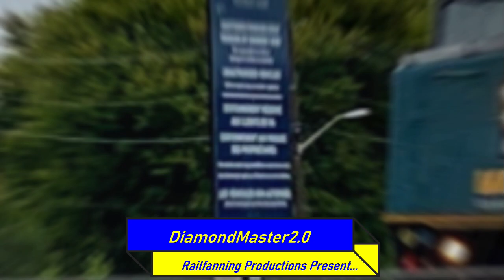Whoosh! High Speed VIA Rail, Horns and Loving the Way in Cobourg, Canada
Here's a bit of a special compilation of VIA Rail trains in Cobourg, Ontario throughout the summer. Cobourg is a busy station, with VIA Rail making well over 20 stops a day on its routes between Toronto, Ottawa and Montreal. But not every train stops here. And the ones that don't are flying past.

Over the course of the summer we caught 11 trains and 14 locomotives that were passing at speeds of up to 88 miles or 140 kilometers per hour (according to the CN defect detector to the east of the station). That's an incredible 125 feet/almost 40 meters per second! It's quite a different experience to see, hear and feel the wind of these trains rushing past. Now that the summer is over, I thought I would put together these catches to share with all of you. I hope that you enjoy watching.

Train details:
June 10 and 12, August 4-7 and September 16 and 20, 2022
MP 264.0, CN Kingston Subdivision
VIA F40PH Locomotives:
VIA 6407, 6405, 6420, 6410 ,6432, 6406, 6434, 6428, 6421, 6431 and 6436
VIA P42DC Locomotives:
VIA 907, 911 and 920

We hope that you enjoy this video.  We love to see videos of trains from all over.